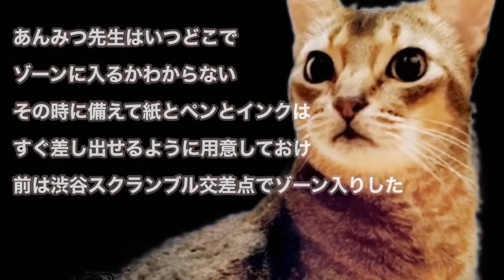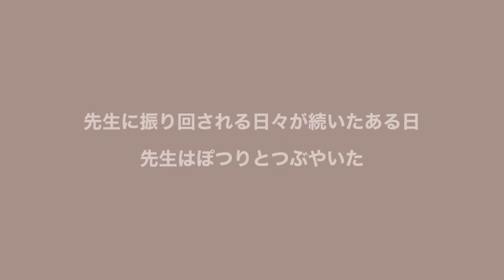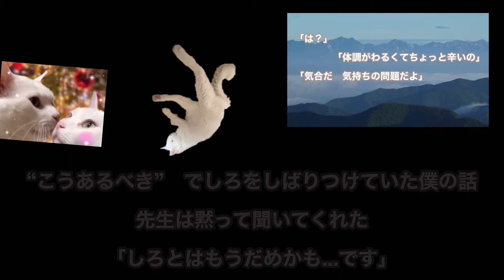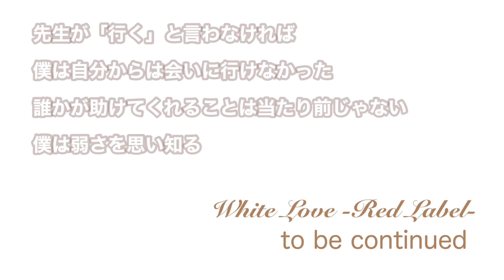違和感 White Love 連続ねこドラマ第8話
あんみつ先生はふうたの恋バナを聴く

いつもどこか魂が抜けたようなふうたを心配していた先生、ふうたの話を聴いていて「おや？」と思うところがあり長野行きを提案する

ふうたは自分を変えようと努力していた
でもまだ見えていないことがたくさんある
経験豊富なあんみつ先生はふうたをそっとサポートしたい

しろの体調不良はおそらくメンタル、その原因はふうた以外にもあるのでは？
先生は元女医なのだ

ご高覧いただきありがとうございます

😊メンヘラ猫しろちゃんの日常さんでも
White Love Blue Loveが9時から公開しています
2つのチャンネルでドラマ企画です

Shiro and Fuuta are lovers.  They used to go on dates in beautiful places all the time, but the two gradually fell out of favor.  What will happen to the two of them?

In September, Fuuta transferred to Platinum Star.
 But he's not feeling well
 Platinum Star Inc.Mrs. Anmitsu, a genius manga artist who draws battle comics for Shonen Nyanpu (playing the role of Mr. Shiratama), locks onto Fuuta!
 A premonition that the great voyage begins!

🐱ろちあびくろときさん
ろちさん    ハーミット社『パープル』編集長

🐱ねこねこ日誌さん　しろたんさん

🐱しらたまトラチャンさん　しらたまさん(二役)
高校教師しらたま先輩

A love story of cats scheduled to be released on Monday 21o’clock
They are white cats, same birthday, same name.  they started dating virtually
Cat drama cat love story

The subtle nuances of Japanese are difficult to translate into English, so the English translation is not included. Sorry